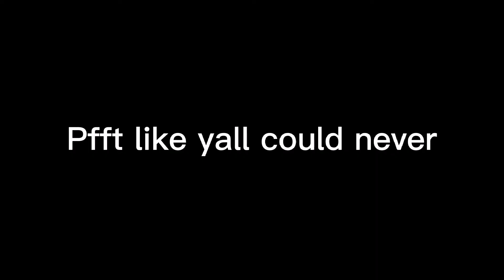It's my birthday!! || OFFICIALLY!! || 1st June 2022